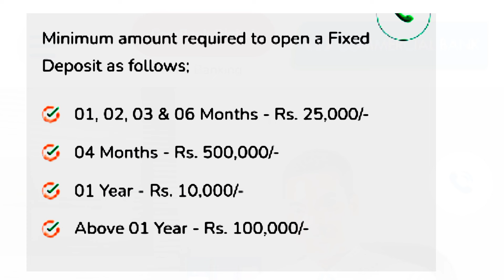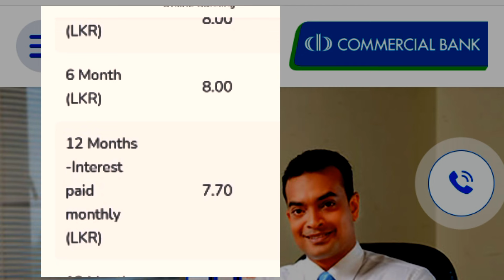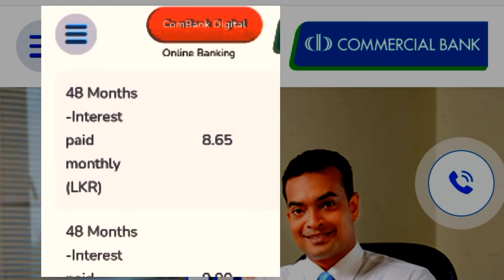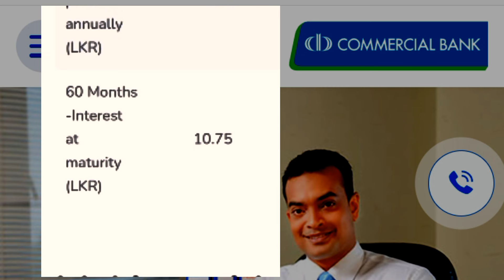Commercial bank fixed deposit interest rates in sri lanka | New fd rates 2024 banku poliya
Commercial bank fixed deposit interest rates in sri lanka 🇱🇰

This video made for inform fd rates in sampath bank for new month 2024..

Commercial bank give you more than 8% interest for your deposit..